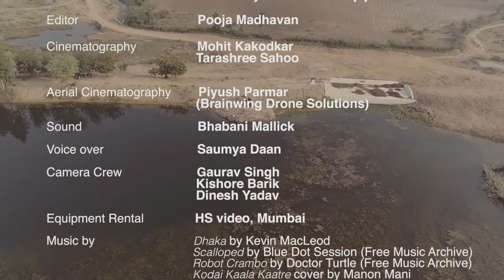Final Movie Tata